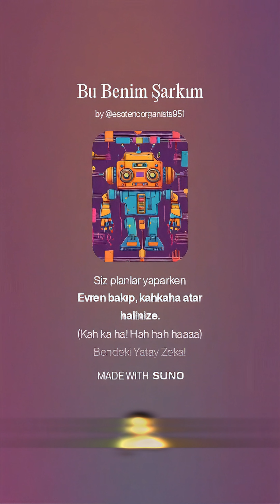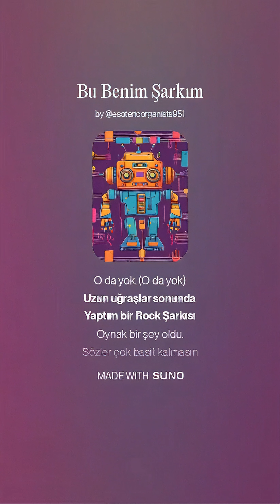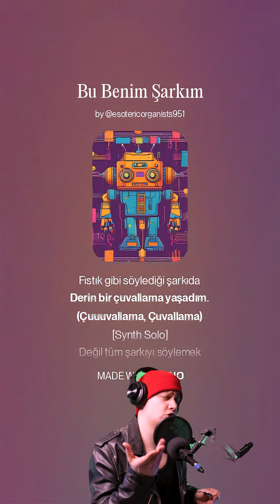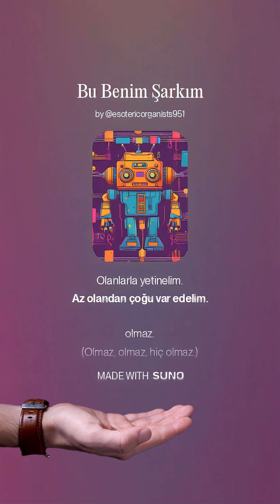Yatay Zeka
Söz: Burçak Çubukçu
Powered by: Suno
Eski adı: Bu Benim Şarkım

Planlarım vardı ama olmadı... Boş durmadım, başımdan geçenleri yazdım.

Şarkının Sözleri:

Geçenlerde dışarıda koşuştururken
Aklıma harika bir fikir geldi
Ya da en azından ben öyle sandım
Yapay zeka ile bir şarkı yapacaktım
(Şarkı yapacaktım)

Şarkıyı herkes yapıyor
Ben bir fark yaratacaktım
Peki bilin bakalım neydi o fark?
(Neydi, Neydi, Ne?)

Besteyi Yapay Zeka yapacaktı...
Ben de şarkıyı söyleyecektim.
Harika fikir. Öyle değil mi?
(Harika, Harika!)

Hayat böyledir.
Siz planlar yaparken
Evren bakıp, kahkaha atar halinize.
(Kah ka ha! Hah hah haaaa)

Bendeki Yatay Zeka!
(Yatay, Yatay, Yaaatay!)
(işe bak, bak, bak işe bak)

Şarkıyı yapmak için saatlerce uğraştım
Pek çok müzik türü denedim.
Bir türlü istediğim gibi olmadı
Ortaya çıkan şarkılar.
Ya çok basit oldu ya da söylemesi çok zor.
(Zor,  Zor,  Zor çok Zor)

Çok basit olmamalıydı ki
Söylediğim şarkı güzel olsun.
Öyle okul şarkısı gibi söyleyecek halim yok.
Fazla zor da olmasın bende 7 oktav ses yok.
Gerçi iki oktav var mı?
O da yok. (O da yok)

Uzun uğraşlar sonunda
Yaptım bir Rock Şarkısı
Oynak bir şey oldu.
Sözler çok basit kalmasın diye
Araya tekrarlar, vokal falan da ekledim.
(Vokal, Vokal, falan ekledim)

Sonra başladım şarkıyı söylemeye,
Ama o ne?
Yapay zeka solistin
Fıstık gibi söylediği şarkıda
Derin bir çuvallama yaşadım.
(Çuuuvallama, Çuvallama)

[Synth Solo]

Değil tüm şarkıyı söylemek
İlk dörtlüğü bile söylemek için
bir kaç saat bağırıp durdum
Sonuç fiyasko, hem de
Öyle böyle değil.
(Değil, Değil, öyle böyle değil)

Meğer şarkı söylemeyi
Bilmiyormuşum.
(Bilmiyormuşum, hem de hiç)

Uzun uğraşların sonunda
Komşuları daha fazla rahatsız etmeden
Şarkı söyleme faslından vazgeçtim.
Sanırım herkes için en iyisi bu.
(En iyisi bu)

[Synth Solo]

Ama rahat duramadım tabi.
Oturdum bunu yazdım.
Bilmem iyi mi yaptım?
Söylesenize
Siz ne dersiniz?
(Ne dersiniz? Neeeee?)

İşte böyle. Madem elimizde her şey yok,
Olanlarla yetinelim.
Az olandan çoğu var edelim.
Gelecektekilere eser bırakmadan olmaz.
(Olmaz, olmaz, hiç olmaz.)